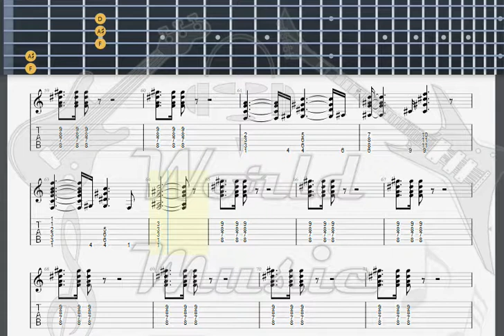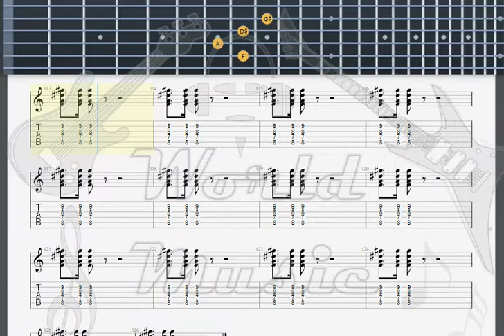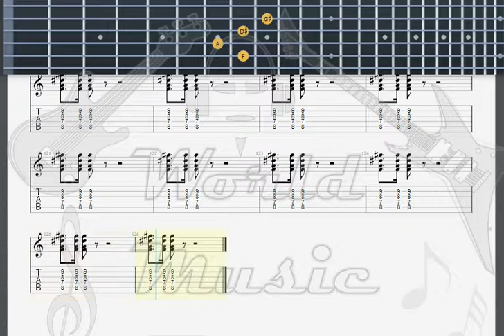Guy, Buddy Midnight Train GUITAR 2 TAB